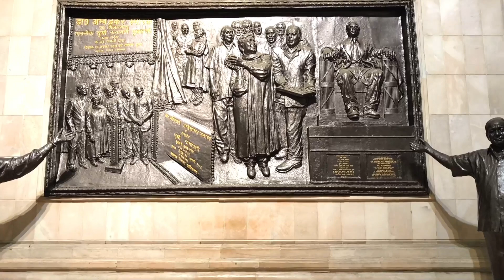लखनऊ के अम्बेडकर पार्क में होती है बाॅलीवुड गानों की शूटिंग | Ambedkar park Lucknow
Ambedkar Memorial Park is located on Vipul block of Gomti Nagar, it is a public park and honors the life and memories of Jyotirao Phule, Narayan Guru, Birsa Munda, Shahuji Maharaj, Bhimrao Ambedkar, Kanshi Ram and all of them. It was constructed in the year 2008 by Mayawati, former Chief Minister of Uttar Pradesh. Sitting on a chair in the park, Dr. BR. There is a huge bronze structure of Ambedkar whose height is 125 feet.

Architecture of Ambedkar Park :
Ambedkar Memorial Park has been constructed from red sandstone brought from Rajasthan. This park covers a total area of 107 acres.The park also has 124 monumental elephants.

Interesting facts about Ambedkar Park :
It is commonly known as Ambedkar Park but its name was officially changed to Bhimrao Ambedkar Memorial in May 2000. The interior of the Ambedkar Stupa displays various paintings of Dr. Ambedkar and his life. Inside the park you can find more than three thousand elephants in sculptures of different sizes. It took 2,700+ workers to complete the Ambedkar Park in Lucknow and 2 fountains have been installed here. There are more than 3,000 elephants here including large and small sculptures. 350 artisans from Rajasthan worked here to beautify the place.

How to reach Ambedkar Park
By Bus:- Vipul Khand Bus Stop and Uptron Bus Stop are the nearest bus services to this place so that you can reach the park comfortably.

By Metro:- Nearest Metro Station from Ambedkar Park Lucknow is Charbagh Metro Station at 4 km.

By Railway:- The nearest railway station to Ambedkar Park is Dilkusha Cabin Railway Station which is situated at a distance of 2 km.

Nearby famous places
Janeshwar Mishra Park 2.8 km away
Fun Republic Mall 1.1 km away
Hazratganj 2.9 km away
Moti Mahal 2 km away
Nawab Wajid Ali Shah Zoological Garden 3.2 km away
Chakra Tirth Temple 1.3 km away
British Residency 4.8 km away
Bara Imambara 6.4 km away
Vidhan Sabha Bhawan Council House 2.9 km away
St. Joseph's Cathedral 2.6 km away
Butler Palace 1.5 km away
Chowk 7.1 km away
Rumi Darwaza 6.6 km away

your query :
 Where is Ambedkar Park located and what is its address?
What are the entry charges, opening and closing time of Ambedkar Park?
What are the best times to visit Ambedkar Park?